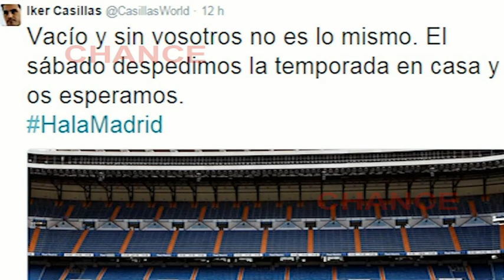Casillas cumple 34 años con renovación de contrato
Hoy 20 de mayo, Iker Casillas cumple 34 años.  El guardameta del Real Madrid puede celebrar su aniversario con una buena noticia. El capitán del club blanco inicia de esta manera su 17 temporada, después de 24 años dentro del madridismo. Por ello, tendrá según ha informado el diario AS, Casillas tiene dos años más de contrato, hasta 2017.